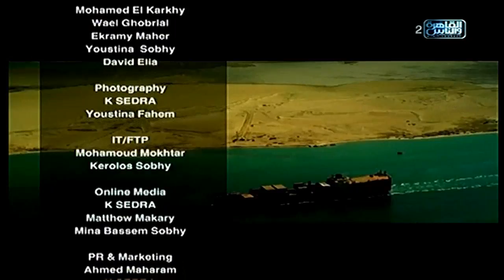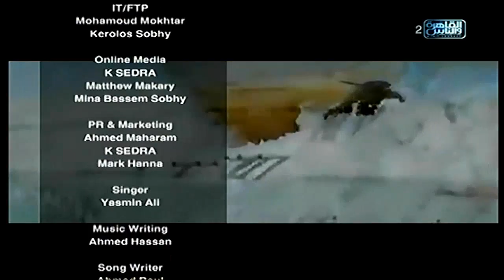النبض الأمريكى مع د/ مايكل مورجان | الحلقة الكاملة 18 فبراير